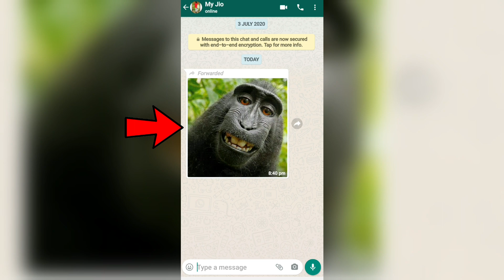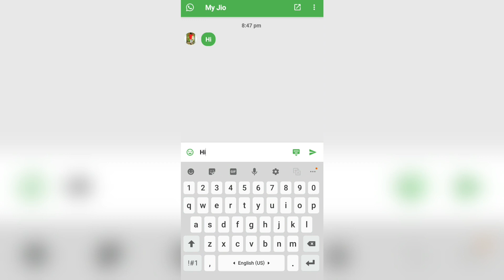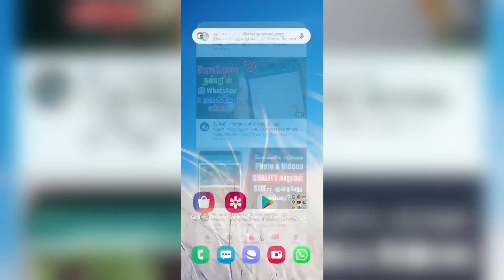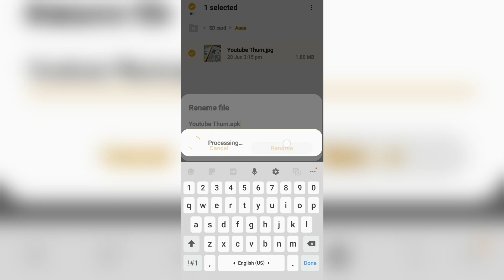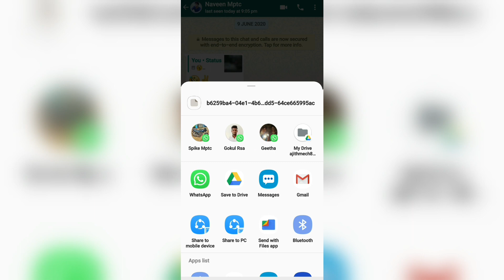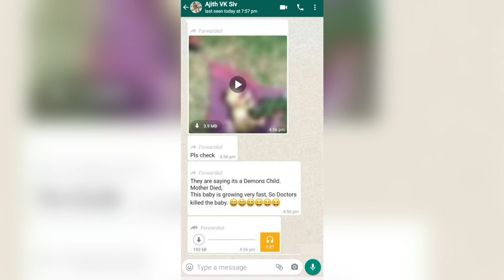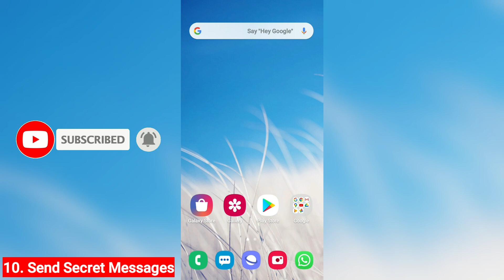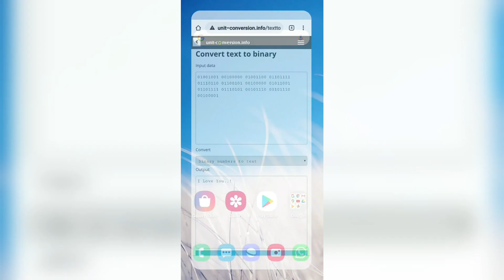யாருக்கும் தெரியாத 10 வாட்ஸ் ஆப் டிரிக்ஸ்🤫 | 10 Secret WhatsApp Tips & Tricks in Tamil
10 Secret WhatsApp Tricks You didn't know about in Tamil.

Video Covers :-
(00:23) Change Image Preview
(01:26) Chat Bubble messages
(02:17) Read Messages Without Blue Tick
(02:50) Create Fake Whatsapp Account
(03:12) Change Font on WhatsApp
(04:06) Send Secret Files on Whatsapp
(05:15) Export Chat History
(05:56) Record Whatsapp Call
(06:48) Find Fake Forward Message
(08:25) Send Secret Messages

Regards,
AjithKumar.,